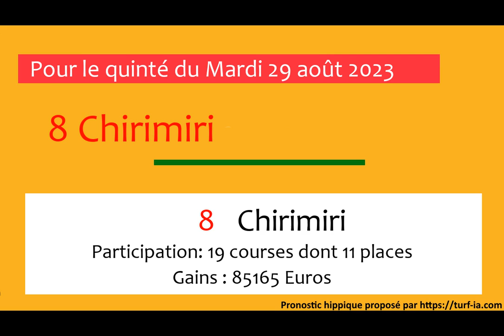pronostic quinte du jour turfoo PRONOSTIC PMU QUINTÉ + DU JOUR MARDI 29 AOUT 2023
Mardi 29 août 2023 PRONOSTIC PMU QUINTÉ + DU JOUR
Hippodrome de DIEPPE
Prix PRIX REGION NORMANDIE
Réunion : R1-C8
Allocation 53000euros
pronostic pmu demain les partants du quinté de demain pronostics quinte demain pronos quinte de demain quinté pour demain#pronostic